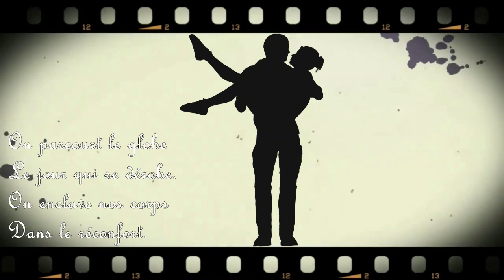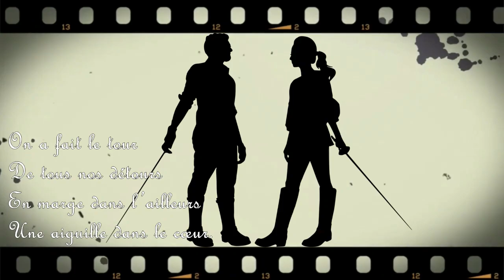ON SE CONNAÎT - Poème version vocale/audio en musique, poésie lue sur la vie de couple.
Poème d'amour - Histoire poétique sur les sentiments de la vie, vie de couple.
Quand on se connaît un peu, beaucoup, trop... :-)
Histoire audio (poème version vocale, musical / histoire en musique)

Poésie à écouter

Thème de la poésie: rencontre amoureuse, amour, passion, sentiments de la vie, tendresse, dispute, rupture, couple

Ainsi que des poèmes d'amour, sur les sentiments de la vie sur la playlist suivante:
En vous souhaitant une bonne détente ! ;-)

"On se connaît"
(©Emmanuelle Clérico)

On se connaît à peine
Que l’on se démène
Pour se retrouver
Et s’apprivoiser.
On visite le monde,
Admire la Joconde.
On rallie nos cœurs
En nage de bonheur.

On se connaît pas mal.
De nos travers banals
Ou pas, qu’importe,
Le vent nous transporte.
On parcourt le globe
Le jour qui se dérobe.
On enclave nos corps
Dans le réconfort.

On se connaît assez
Qu’affluent les projets
Pour s’enraciner
Jusqu’à engendrer.
On refoule l’ardeur
On goûte la peur
Tributs à la vie
D’une famille unie

On se connaît tant
Que s’échappe le temps.
De chassés croisés
En rendez-vous manqués
On passe à côté
Sans plus se regarder.
On laisse le vide
Infiltrer nos rides.

On se connaît de trop
Que s’égarent les mots.
Et on se malmène
Parfois se déchaine.
On a fait le tour
De tous nos détours
En marge dans l’ailleurs
Une aiguille dans le cœur.